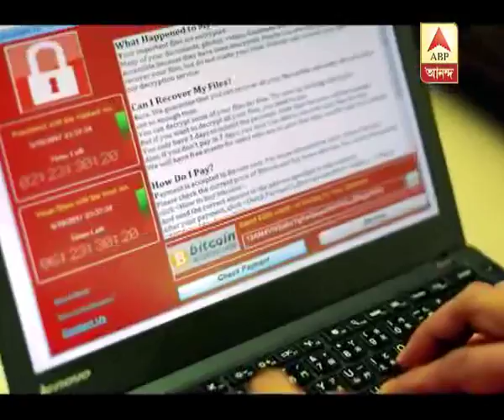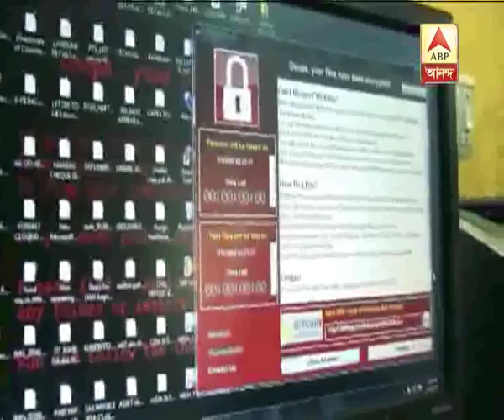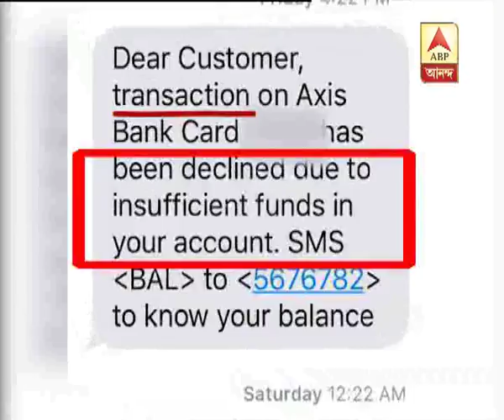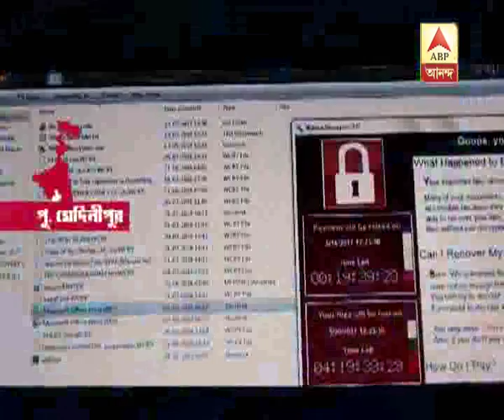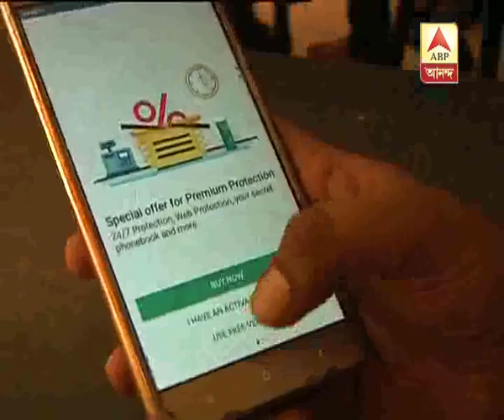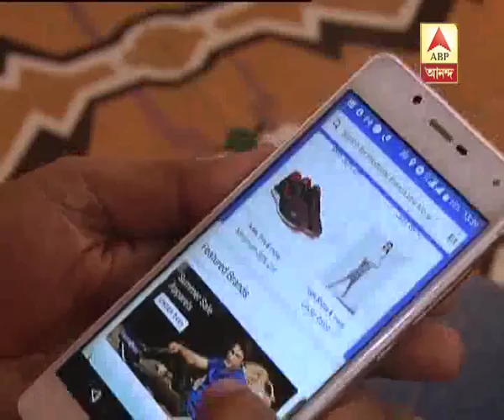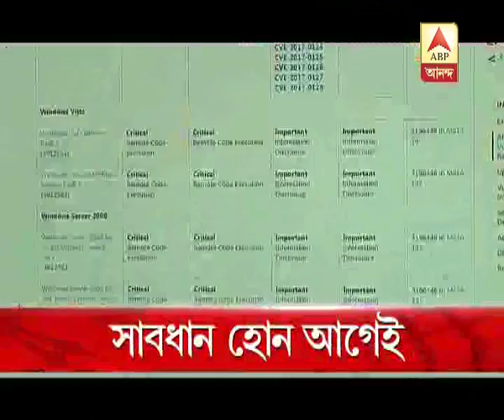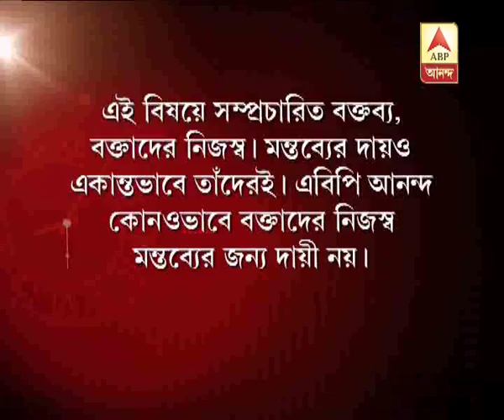Ghantakhanek sangesuman: The whole world is worried about Ransamware, even ATMs are not sa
Ghantakhanek sangesuman: The whole world is worried about Ransamware, even ATMs are not safe? Cyber attack in Bengal, hackers target electricity office(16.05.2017)